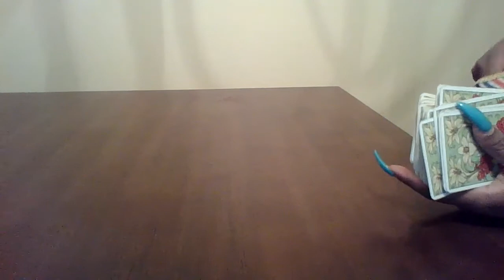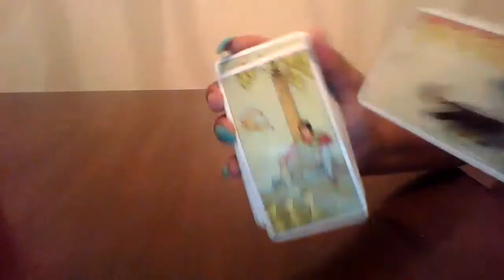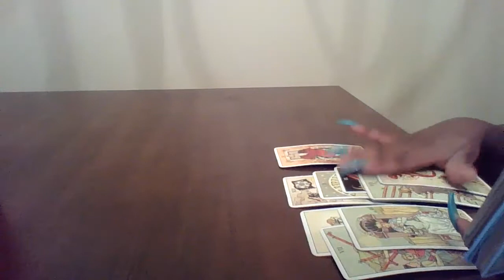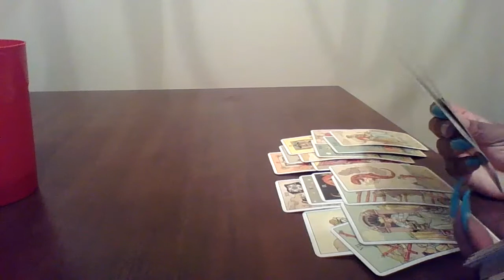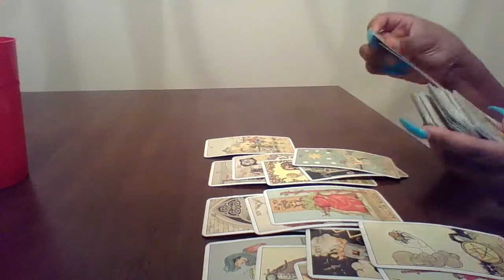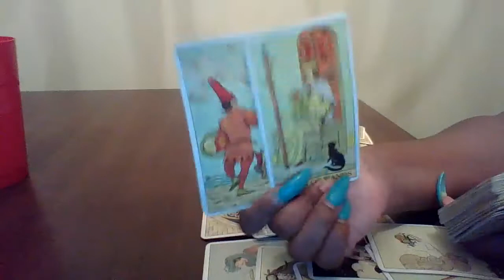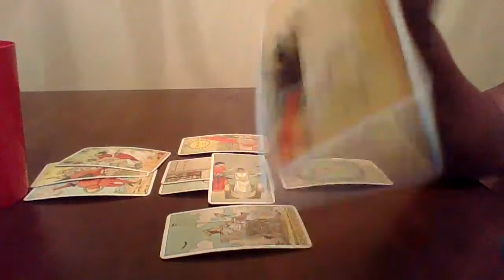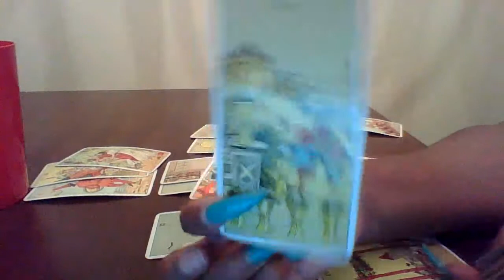Taurus, You are burnt out with this situation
To order a personal reading simply reach out via email to get invoiced and booked🌼

Want the Money 💰 Magnet 🧲 Oil ???
$22 Includes Shipping (US Orders) Shipping outside the US extra shipping fees apply